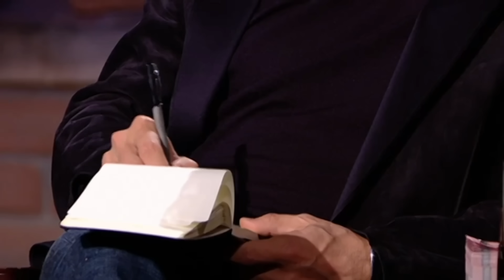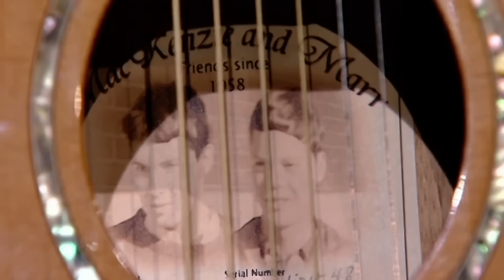Kevin O'Leary Shows Off His Musical Talent | Dragons' Den Canada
Two lifelong friends, John Marr and Jonathan MacKenzie have Kevin playing to a different tune in this next pitch. The entrepreneurs are hoping to sway The Dragons with their 100% solid wood handcrafted guitars, which they are keen to sell on The Internet.

The pair are seeking 35K in exchange for 35% of their business, 'Mackenzie and Marr Guitars'. The boys may have won over Kevin with their pitch, but will their sales strategy strike the right cords for the rest of the Dragons.